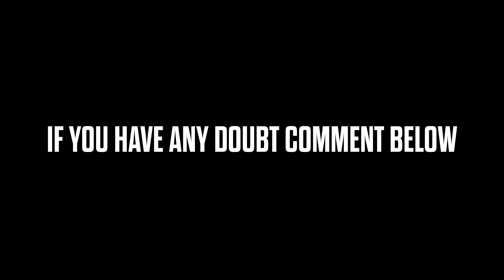HDR+EXTREME | SAMSUNG GALAXY S23 | PERFORMANCE TEST | SNAPDRAGON 8GEN2 | WITH FPS METER | 2024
In this video i have tested HDR+EXTREME settings on the device with FPS METER,well the FPS drop was not so much & talk about heating it get warm if play in a hot room or outside in direct sun light than it get's hotter.if you have any issues in your GALAXY S23 than you can message me on my Instagram,you will definitely get reply within 24hrs.
DEVICE SPECIFICATIONS:-📱
PROCESSER:-SD 8 GEN 2🚀
RAM/ROM:-8GB/256🔥